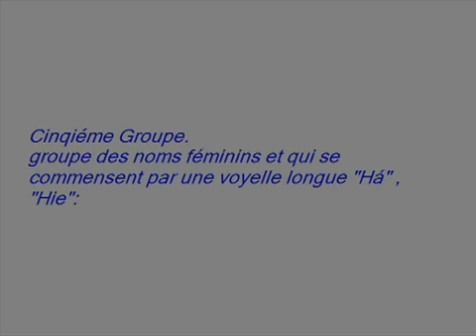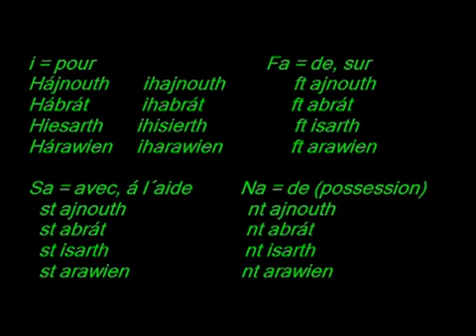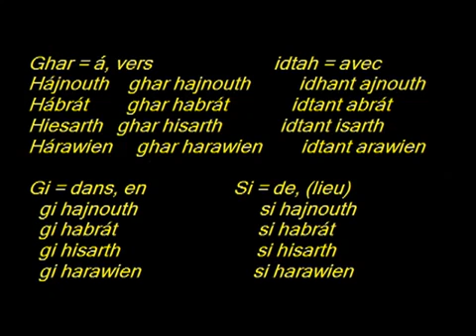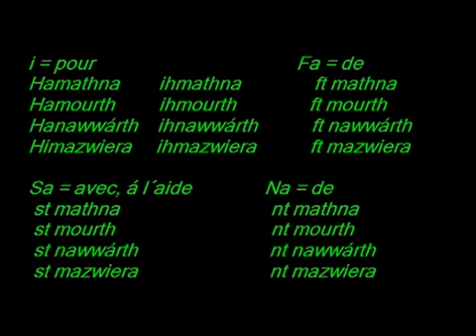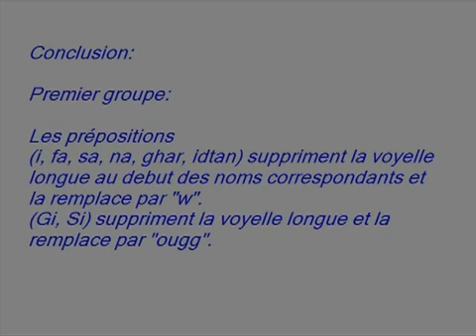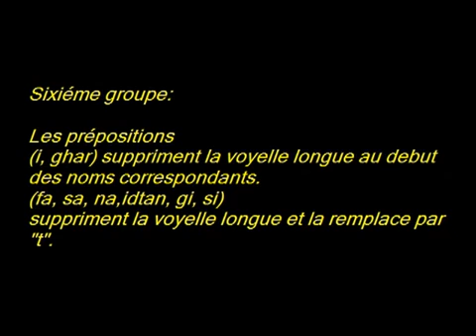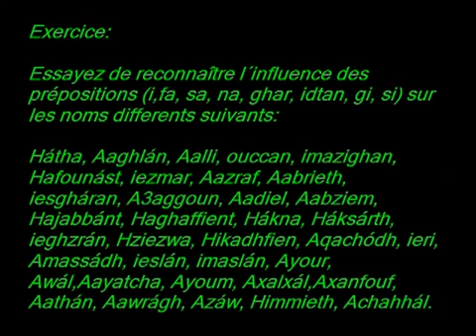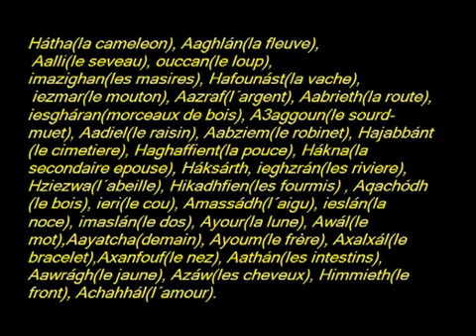J'apprends le Chaoui - Partie 32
Cours de chaoui, cours d'amazigh, cours de berbère
Source : nori760